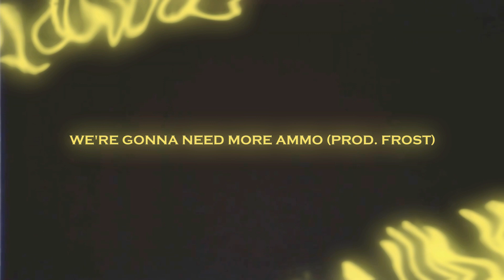ONI INC. x PROMPTO - WE'RE GONNA NEED MORE AMMO [AMV]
DEMON BLESS /// ONI GANG \\\ CAUSTIC FOREVER